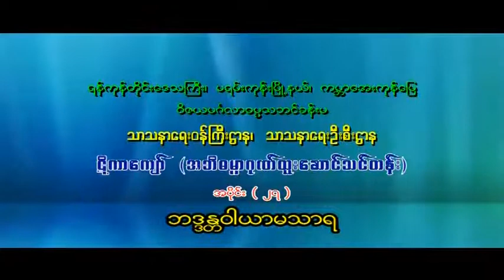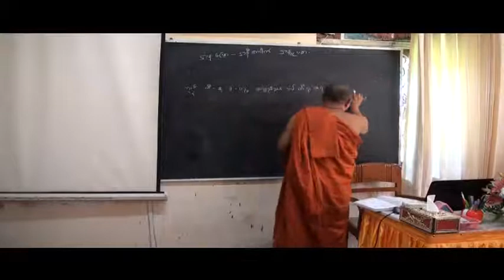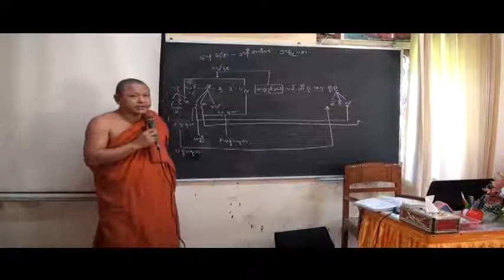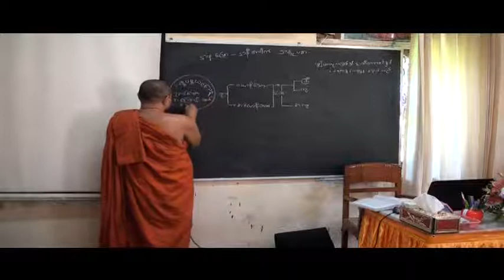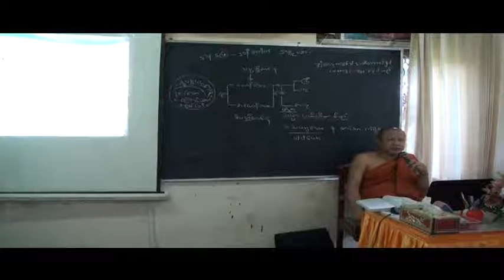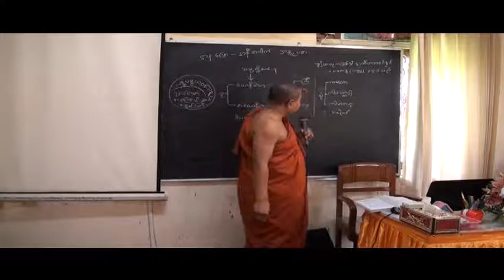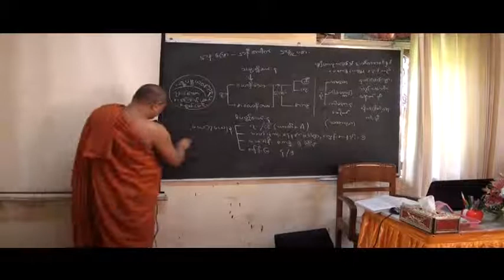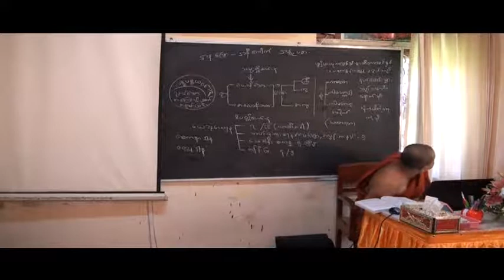27 Tikā 27 ဋီကာကျော်၊ ဝီထိပိုင်း အပိုင်း (၃)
ဋီကာကျော်၊ ဝီထိပိုင်း အပိုင်း (၃)

အဘိဓမ္မာ၊ ဋီကာ၊ ဝိသုဒ္ဓိမဂ် သင်တန်း (သင်တန်းမှူးဆရာတော်)၊

အရှင်ဝါယာမသာရ (Ashin Wayamasara) ၊

သာသနာရေးဝန်ကြီးဌာန ၊ ကမ္ဘာအေး။

ဆရာတော်သင်တန်းကိုင်ဋီကာကျော်စာအုပ်လိုချင်သူများ ဆရာတော်၏ သင်တန်းကိုင်ဋီကာကျော်စာအုပ် soft copy pdf file link ထည့်ပေးလိုက်ပါသည်။ အလိုရှိသူများ Download ယူနိုင်ပါသည်။